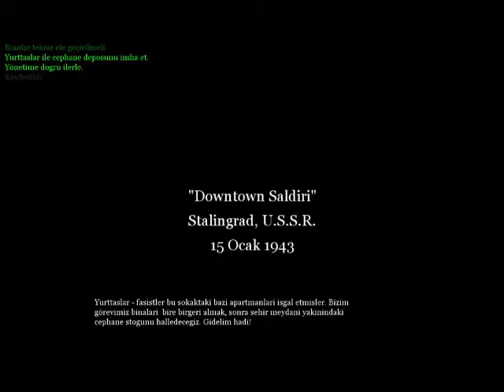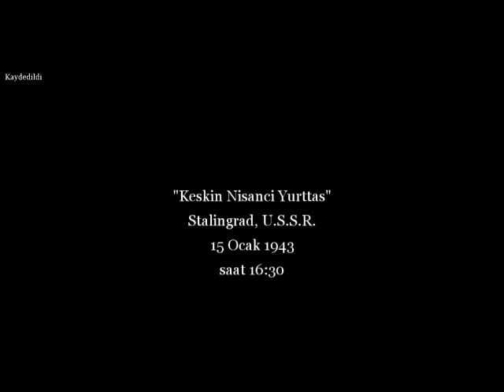Call of Duty 2 oynuyoruz Bölüm 3